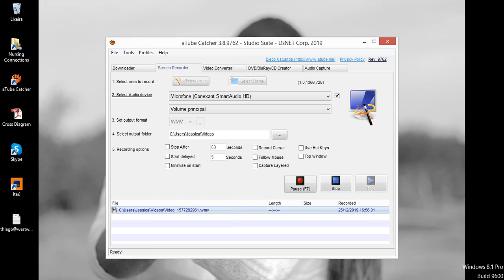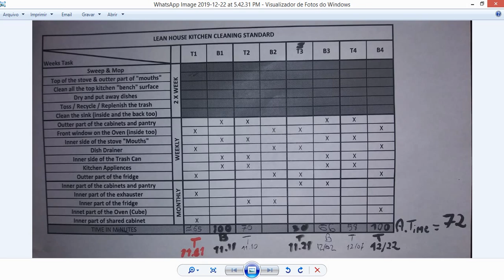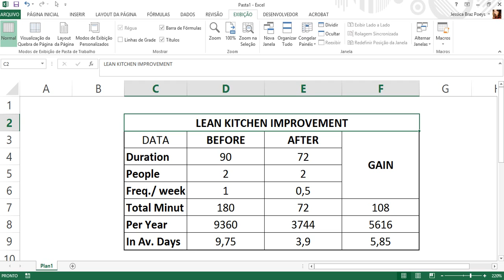Our Lean Kitchen! A truLean merry Christmas!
+ Quality - Wasted Time  = + Joyful Life